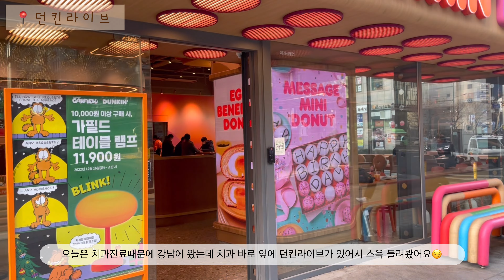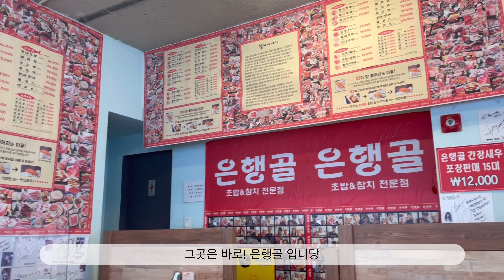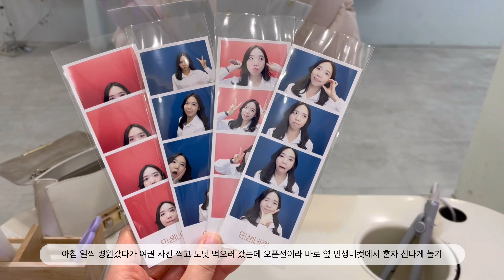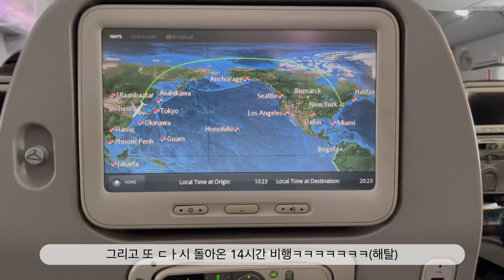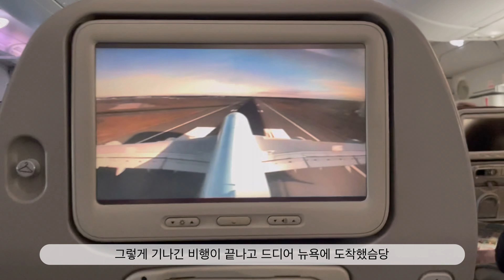[한국VLOG] 한국 떠나기전까지 세상 바빴던 나의 입,,위장,,그리고 잊지못할 존맛탱 (디저트) 맛집들❤️(카페리벌스, 던킨라이브, 팔레트디저트, 배배꼬, 은행골, 마츠노하나)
여러분~~ 다들 잘 지내셨나요😍
드디어 한국에서의 마지막 영상을 들고왔습니다!
뉴욕으로 돌아온지 좀 됐는데도 여전히 그리운 한국..🥹
한국 떠나는 날까지 알차게 먹은 영상들 차곡 차곡 모아봤으니 재밌게 시청해주시길 바라고!
요즘 뉴욕에서 새로 오픈한 디저트 집 및 식당이 엄청 많은데 다음 영상은 뉴욕 존맛탱 영상으로 돌아올께요 꺄악🤩

(1080p~1440p로 설정해놓고 보시면 고화질로 영상을 보실 수 있습니다~)